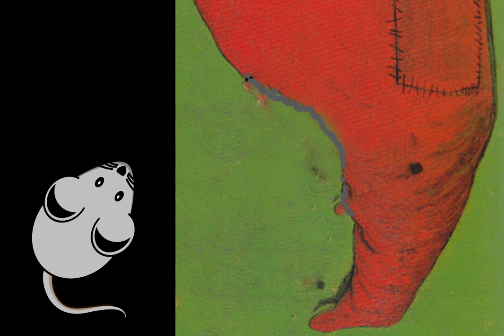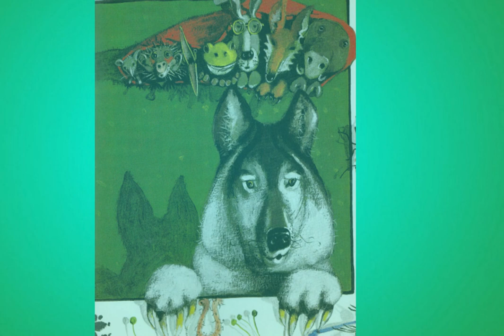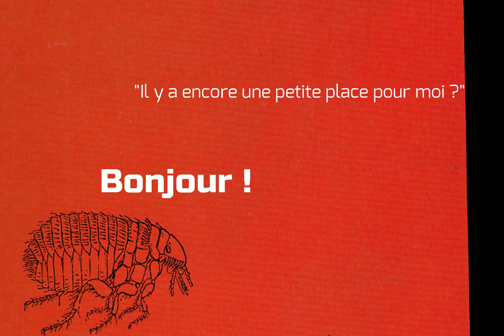A QUI APPARTIENT CE BONNET ROUGE ?/YOUTUBE/Conte Pour Enfant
Bonsoir, de nombreux personnages se côtoient dans cette histoire ,
 de grosses bêbêtes comme de petites bêbêtes et même
un lutin  alors  accrochez-vous ,
 le voyage risque d'être mouvementé ..
RETROUVEZ-MOI
Régulièrement je mets une vidéo en ligne.